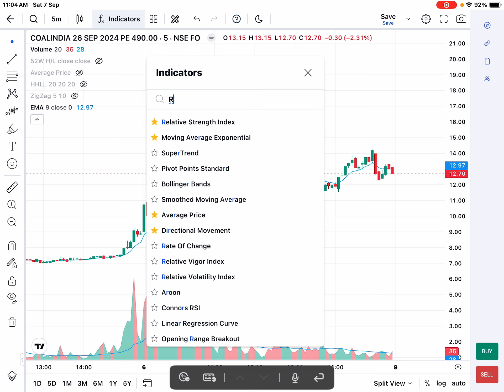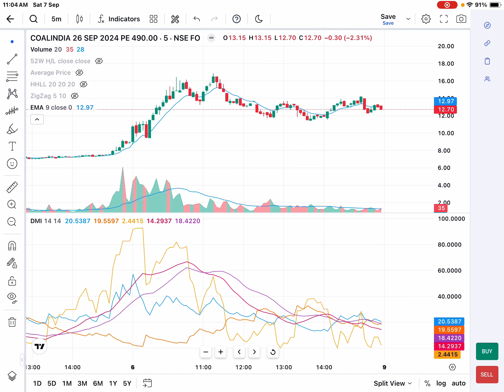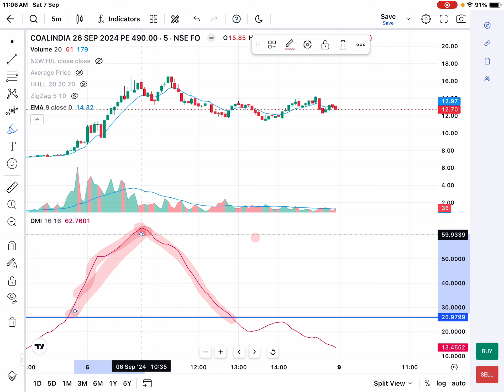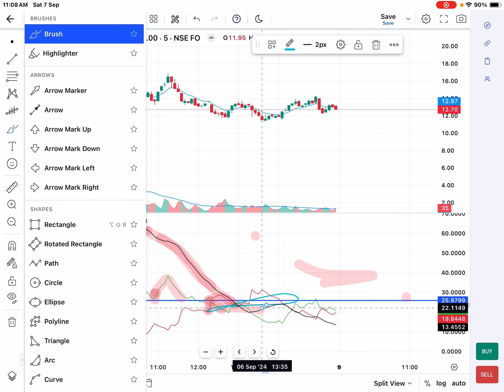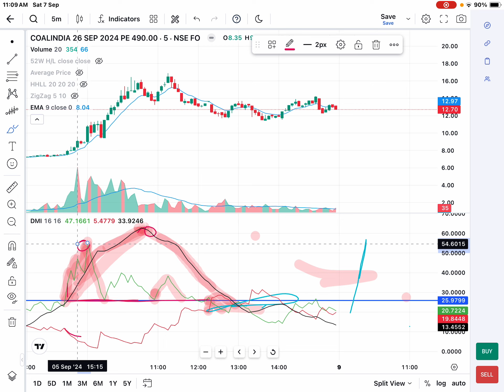Ak indicator jo apki life ko raton raat badal skta hai! Puru janutharia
Best demat account link